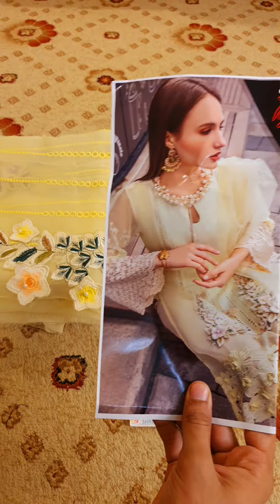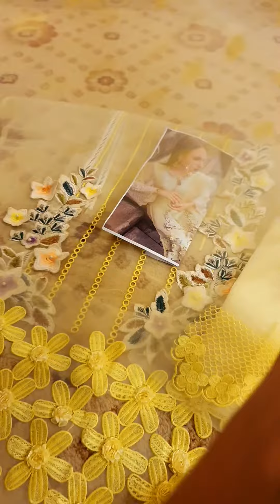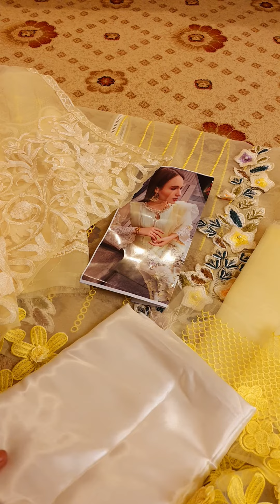Agha Noor Yellow Formal Collection Organza Replica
SHRENZ EXCLUSIVE

100% ON ORIGINAL